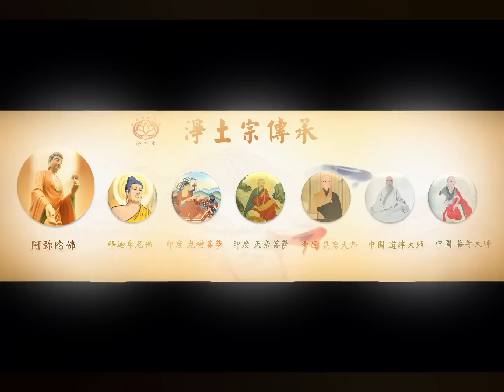【同步】净土宗网络念佛【第1045天】+ 开示视频《尽在佛号里》 2023-01-27 Online Recitation Session（晚上8pm-9pm (GMT+8))【打开CC字幕】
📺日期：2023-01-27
📺时间：8pm
📺开示主题：尽在佛号里

净土宗 Pure Land Buddhism